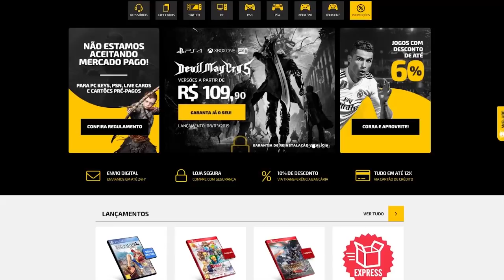Jogos ODIADOS Antes de Serem Lançados!